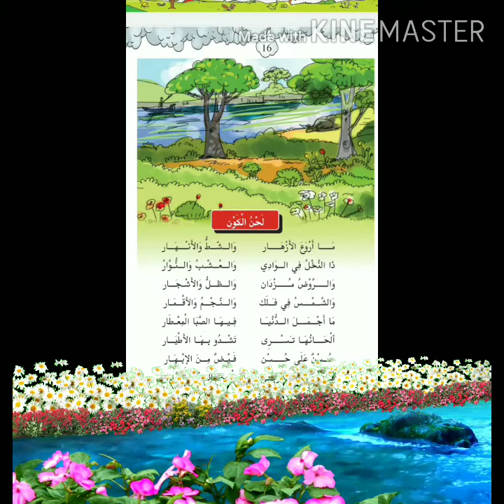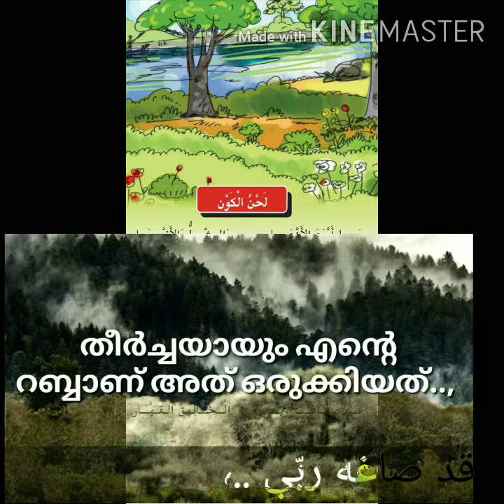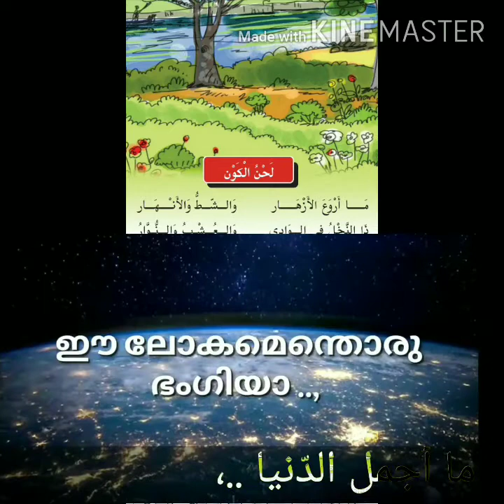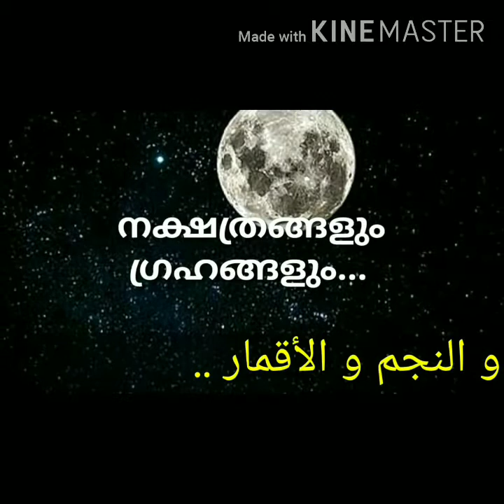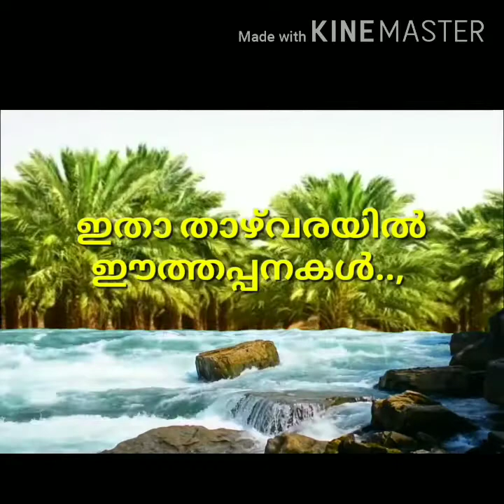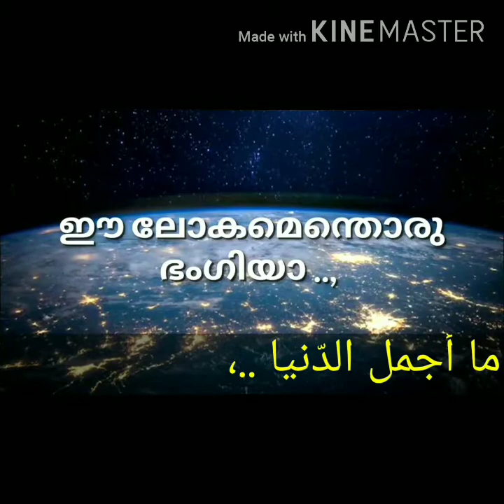ഈ താഴ്‌വാരം എത്ര മനോഹരമാണ്*Class IV Page 16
സുന്ദരമായ താഴ്വാരം കണ്ടപ്പോൾ നമ്മുടെ ആട്ടിടയന് മനോഹരമായ ഒരു ഗാനം ആലപിക്കാൻ തോന്നി

നമുക്ക് കേട്ടാലോ ഈ മനോഹരമായ ഗാനം